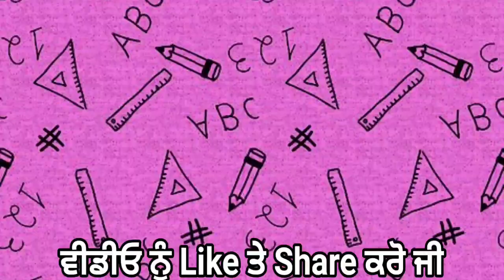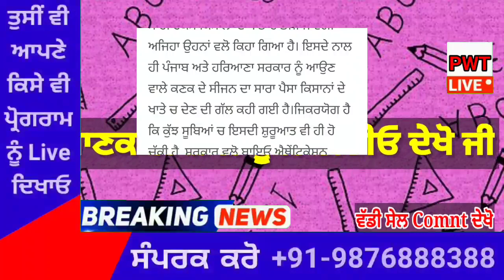punjabi news today live - Punjab Weather Today - Punjab News